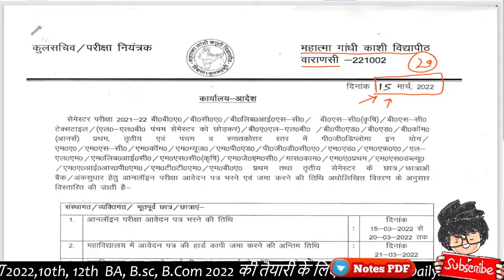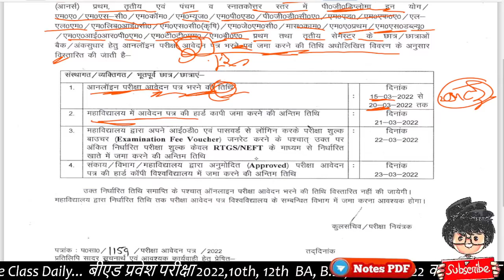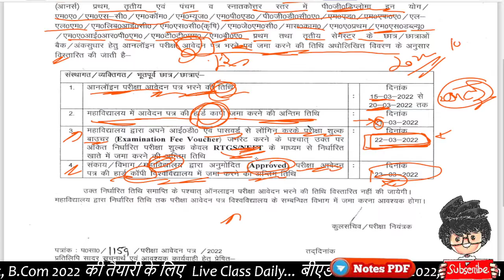mgkvp examination form fill last date 20/03/2022, Paper Hacker